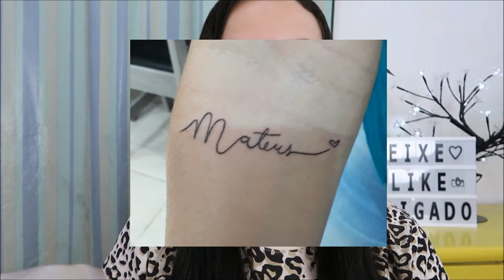FUI FAZER UMA TATUAGEM E VOLTEI COM 3 😱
Faça como eu e milhares de pessoas, trabalhe no conforto da sua casa, fature uma boa grana! Se quiser saber como eu faço, acesse este link e bora mudar de vida.

Precisando emagrecer? Vai esta dica infalível